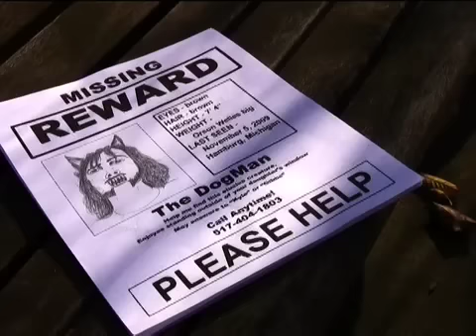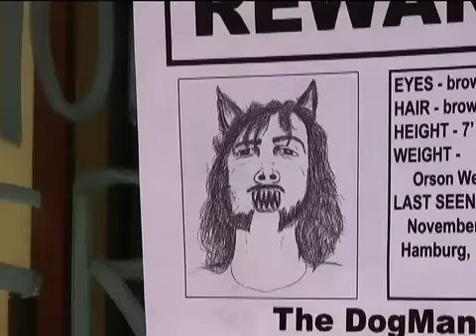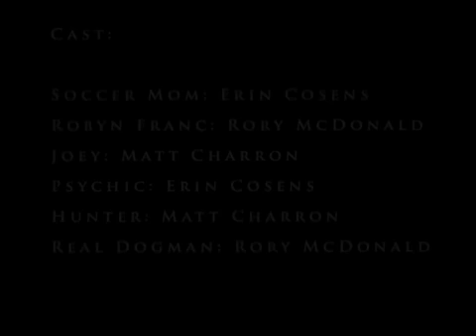Chasing the Tale: On the Hunt for the Michigan Dogman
The Michigan Dogman is an elusive and majestic beast whose mystery can only truly be revealed by the cunning German documentarian, Robyn Frank.  Created for VID 101 class at Washtenaw Community College by Matt Charron, Rory McDonald, and Erin Cosens.